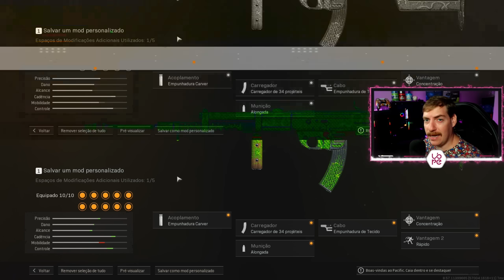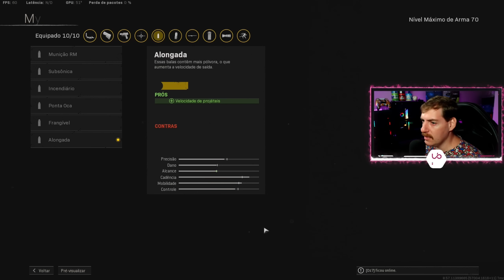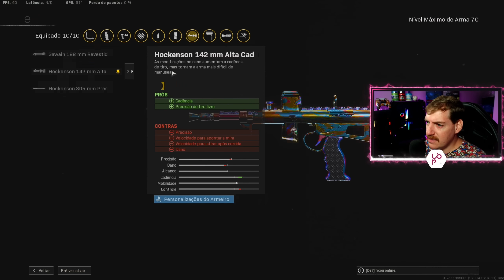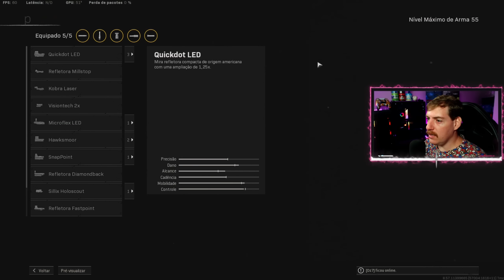META SEASON 3 WARZONE: Melhores Classes Season 3 | Após Patch Snipers | Lipeimperador Classes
• NOVO META SEASON 3 WARZONE: Melhores Classes Season 3 | Após Patch Snipers | Lipeimperador Classes

  Video Timeline
(0:00) STELF CONTROLES CUPOM: LIPE
(0:19) INTRO E EXPLICAÇÃO DO NOVO META WARZONE
(1:28) TESTE LABORATÓRIO LIPE
(1:58) DIAMATTI MELHOR PISTOLA SINGLE
(2:09) MELHOR AR DO VANGUARD É AUTOMATON
(3:05) MELHOR COMBO DE PERKS SEASON 3 WARZONE
(3:21) LMG MG 82
(3:48) STONER
(3:56) WELGUN
(4:28) AK 47 CW
(4:48) EM2
(4:08) LAPA
(5:30) XM4
(5:57) PPSH
(6:29) VARGO 52
(7:04) FARA 83
(7:18) GROZA
(7:38) BRUEN MK9
(7:51) JAK 12
(8:03) TYPE 100
(8:43) ZRG
(9:39) HDR
(10:14) OWEN
(10:48) AX-50
(11:21) MILANO
(12:30) SEGREDINHO FINAL

warzone aimbot
warzone movement
warzone win

Call of Duty: Modern Warfare é um jogo de tiro em primeira pessoa de 2019 desenvolvido pela Infinity Ward e publicado pela Activision. Servindo como a décima sexta parcela geral da série Call of Duty, bem como uma reinicialização da subsérie Modern Warfare, foi lançada em 25 de outubro de 2019 para Microsoft Windows, PlayStation 4 e Xbox One.

Call of Duty: Vanguard é um jogo de tiro em primeira pessoa de 2021 desenvolvido pela Sledgehammer Games e publicado pela Activision. Foi lançado em 5 de novembro para Microsoft Windows, PlayStation 4, PlayStation 5, Xbox One e Xbox Series X/S. Ele serve como a 18ª edição da série Call of Duty geral.

Call of Duty: Black Ops Cold War é um jogo de tiro em primeira pessoa de 2020 desenvolvido pela Treyarch e Raven Software e publicado pela Activision. Foi lançado mundialmente em 13 de novembro de 2020 para Microsoft Windows, PlayStation 4, PlayStation 5, Xbox One e Xbox Series X e S. Ele é o sexto título da série Black Ops e a décima sétima título da série Call of Duty. O jogo é o segundo título de Call of Duty desde Modern Warfare 3 de 2011 a ser co-desenvolvido por dois estúdios.

A campanha de Black Ops Cold War se passa no início dos anos 80 da Guerra Fria, ocorrendo entre Call of Duty: Black Ops (2010) e Black Ops II (2012) cronologicamente.

Call of Duty: Warzone é um jogo de battle royale gratuito lançado em 10 de março de 2020 para PlayStation 4, Xbox One e Microsoft Windows. Uma versão para PlayStation 5 e Xbox Series X/S foi anunciada para ser lançada em algum momento no futuro. O jogo faz parte do Call of Duty: Modern Warfare de 2019 e está conectado ao Call of Duty: Black Ops: Cold War de 2020 e ao Call of Duty: Vanguard de 2021 (mas não requer a compra de nenhum dos títulos) e foi introduzido durante a segunda temporada de conteúdo Modern Warfare. Warzone é desenvolvido pela Infinity Ward e Raven Software (o último mais tarde creditado como o único desenvolvedor após a integração do conteúdo da Guerra Fria) e publicado pela Activision. Warzone permite combate multiplayer online entre 150 jogadores, embora alguns modos de jogo por tempo limitado suportem 200 jogadores. Outros modos incluem Plunder, Rebirth Resurgence, Buy Back Solos e outros. O jogo apresenta jogabilidade multiplataforma e progressão multiplataforma entre três jogos.